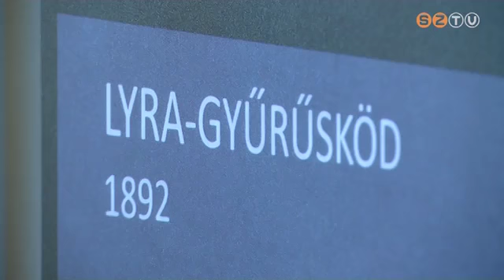Gothard Jenő fotólemezeiből látható néhány a Bolyai-iskolában nyílt kiállításon